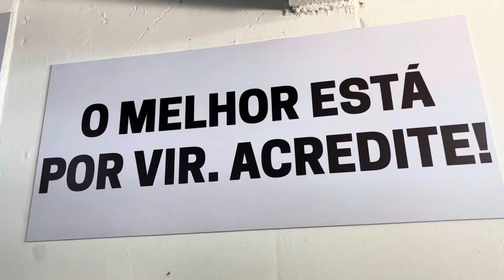Bastidores | Operário Ferroviário 4x0 Andraus - Campeonato Paranaense